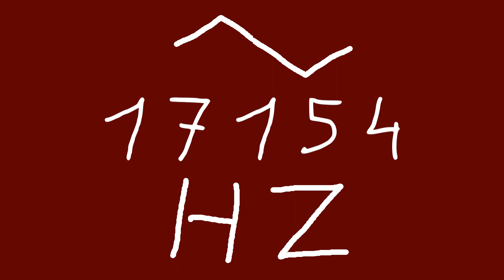17154 hz triangle